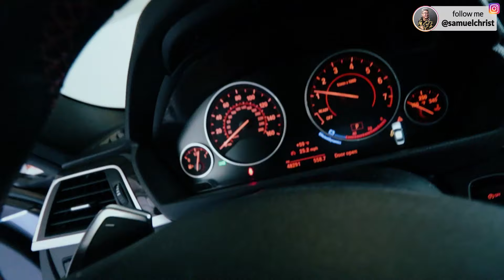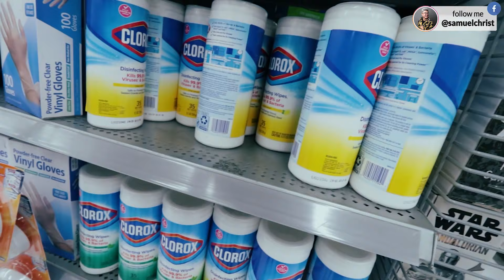DAY 1 DI AMERIKA SEMUANYA HANCUR! MOBIL BMW RUSAK :(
Promo Auce Kongkow April:
1. Promo Couple : Paket ber2 149rb Senin-Minggu (Berlaku Kelipatan)
3. Sabtu dan Minggu pembayaran BRI Disk 20% (min 250rb) Min 250RB 20% (Selama April) wah itung2 kena nya 80rb per org japanese suki shabu dan korean grill bbq sepuasnya lho

Akhirnya setelah 6 bulan di Indonesia, saatnya balik ke Amerika lagi. Tapi kokk semuanya jadi kayak gini di hari pertama yakk :(
Sebenarnya apa sih yang terjadi dan bagaimana kekacauannya? Yuk nonton videonya sampai habis yaa!

Terima kasih buat kalian yang sudah menonton video ini, semoga kalian terhibur dan suka dengan videonyaa.. Jangan lupa like, comment dan juga SUBSCRIBE jika kalian ingin menonton video yang lebih seru selanjutnyaa.. Tetap support aku terus yaa..

Sam Christ - Siap Tuk Pergi